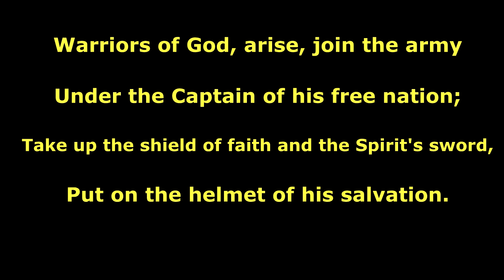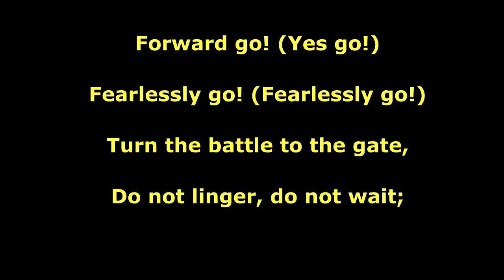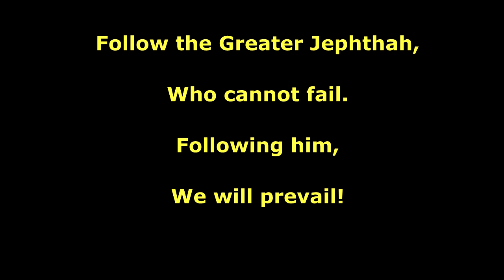1955 - Songs to Jehovah's Praise #23 - Forward Go!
This recording is from an old vinyl record made around 1955. The music is from the 1950s song book entitled; "Songs to Jehovah's Praise."